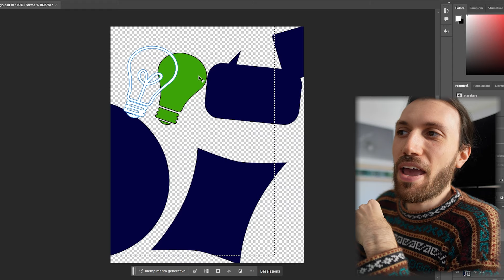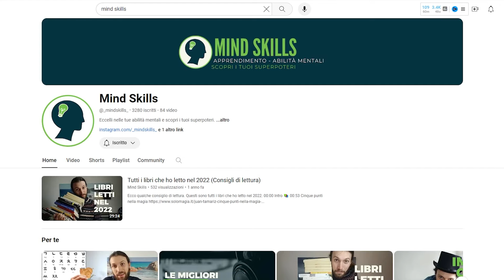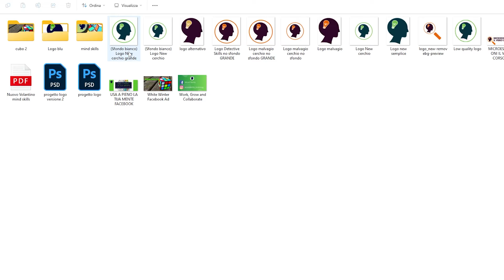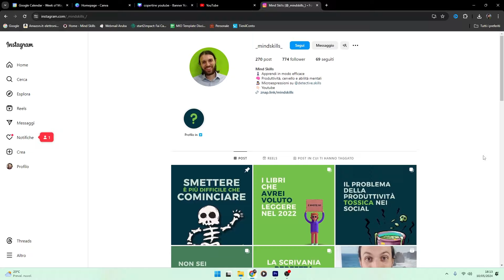Perché cambio Logo?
Ti parlo del mio RE-BRANDING e della storia di questo canale.